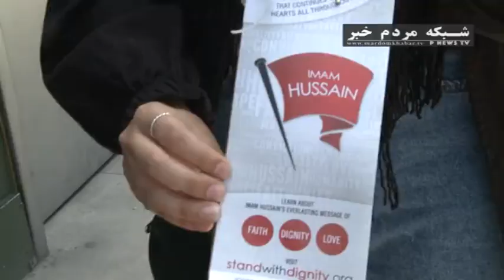روز حسین در نیویورک آمریکا